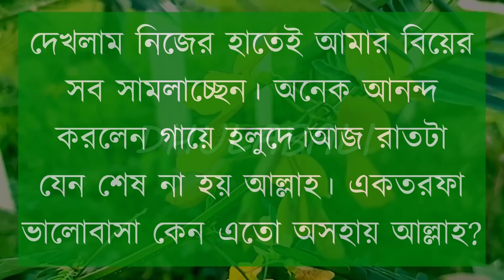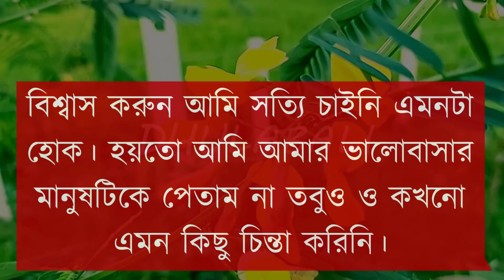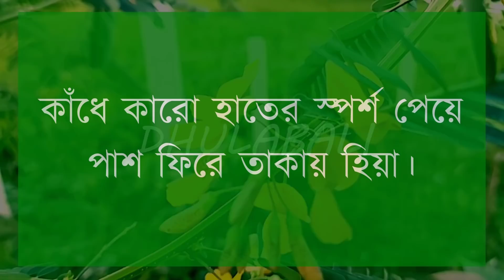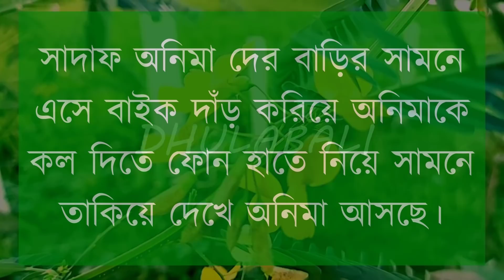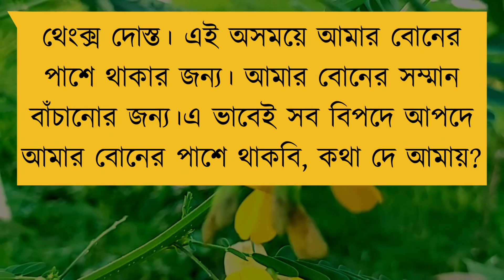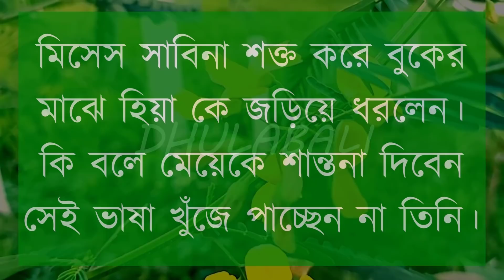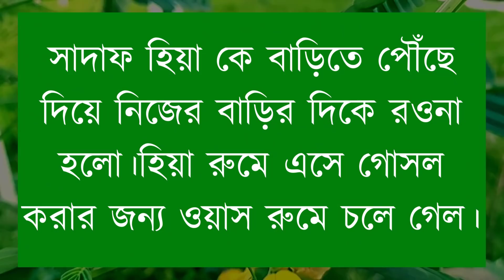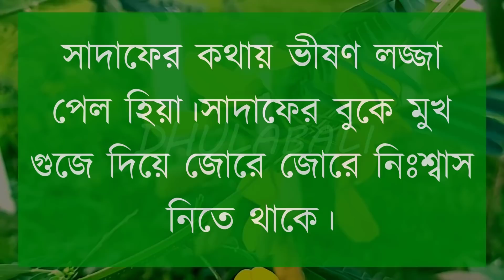বন্ধুর বোন যখন বউ || বাসর রাতের গল্প || কষ্টের পর সুখ || Romantic & Duet Love Story || @ DhulaBali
Publisher - DhulaBali